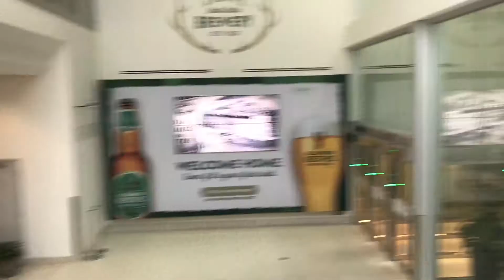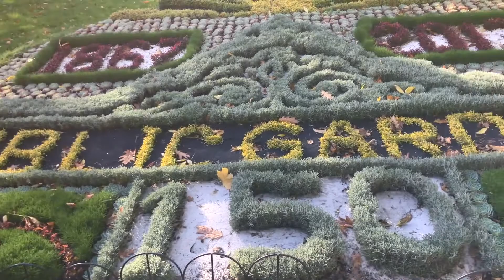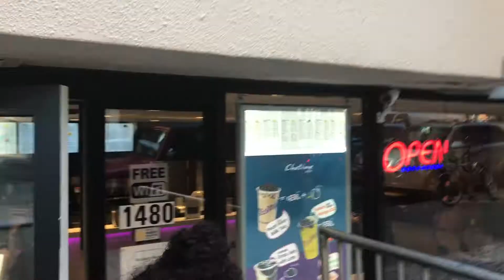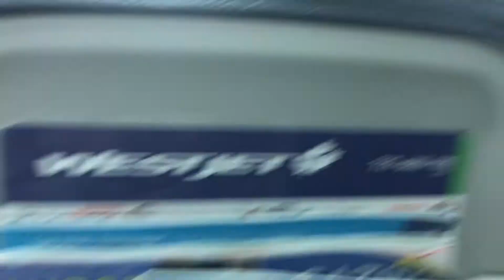My trip to Nova Scotia, Canada (Travel Vlog)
JACE vs. Nova Scotia

After spending 3 days in Montreal, Quebec I flew to Halifax, Nova Scotia to continue my adventure with Sijae. I arrived at the Halifax Stanfield International Airport and continued my journey to St. Francis Xavier University and then to St. Mary's University.

I would love to hear what you would like to see in my travel vlogs and where I should travel to next!

The first one will be posted on Friday November 24th, 2017.